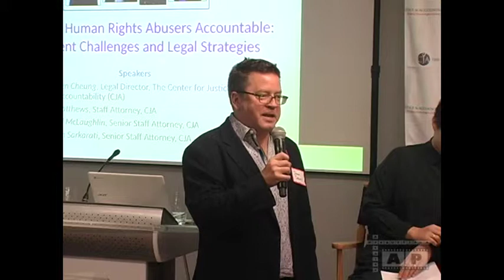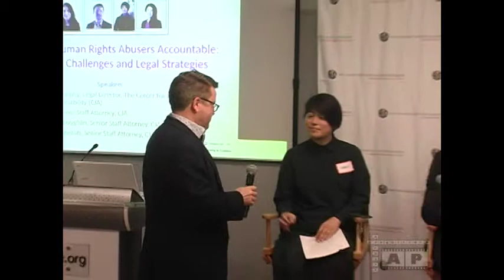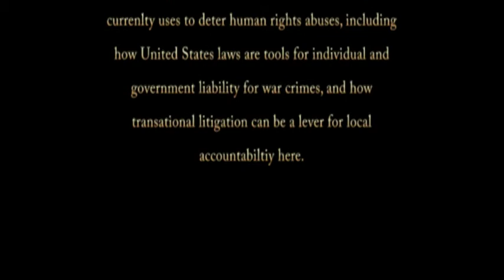1647 20190328 CJA Human rights complete